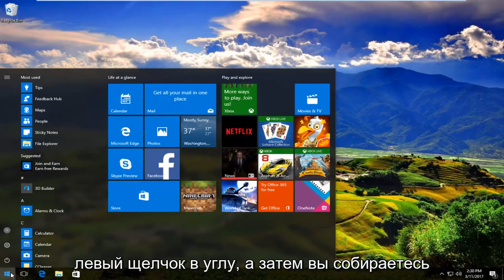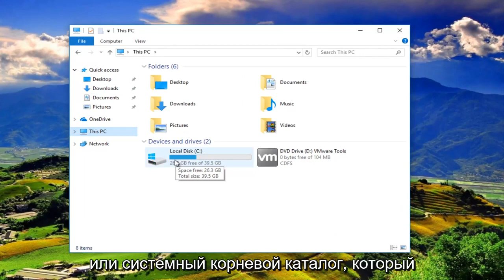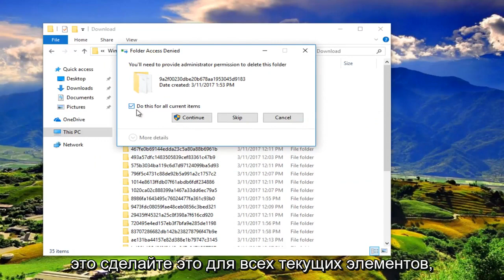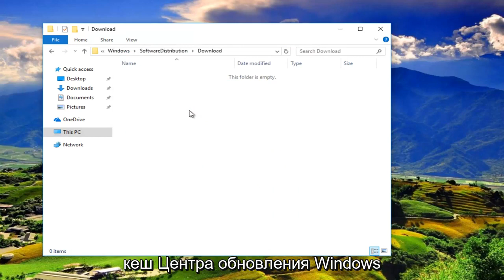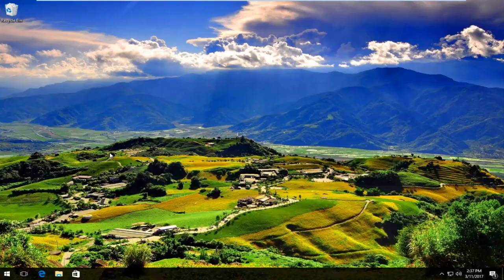Как исправить ошибку 80072EE2 обновления Windows 10/11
Как исправить ошибку Windows Update 80072ee2 синий экран.

Иногда некоторые Центры обновления Windows не устанавливаются и просто отказываются устанавливаться на ваш компьютер, даже если вы попытаетесь пару раз. Если вы столкнулись с этой проблемой, когда обновления Windows не устанавливаются, это руководство поможет вам определить и устранить проблему. Сначала создайте точку восстановления системы. Затем вы можете попробовать любой из них, в произвольном порядке.

Код ошибки 80072EE2 указывает на то, что серверы Центра обновления Windows перегружены запросами пользователей на обновления. Однако существует множество решений этой проблемы, и мы собираемся предоставить несколько различных методов исправления ошибки 80072EE2. Следуйте инструкциям, чтобы устранить ошибку кода 80072EE2 в Windows: